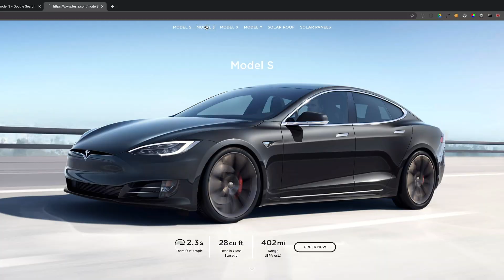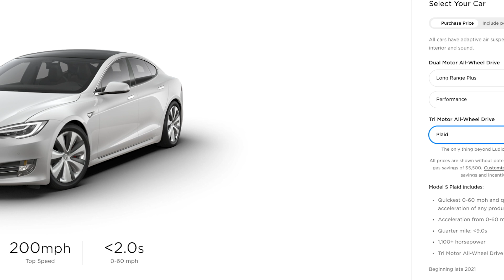Tesla Battery Day Recap - $25k Tesla, New Battery (4680) 50% more range, 56% reduction in $ per kil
Recapping Tesla's battery day where Musk and Drew Baglino talked about Tesla's plans to make its own large battery cells, which should lead to more affordable, efficient vehicles.

Elon also predicted the company will be able to make a $25,000 full self-driving car within three years.

Each referral now also gives me a chance to win a Founders Series Model Y or Roadster supercar.